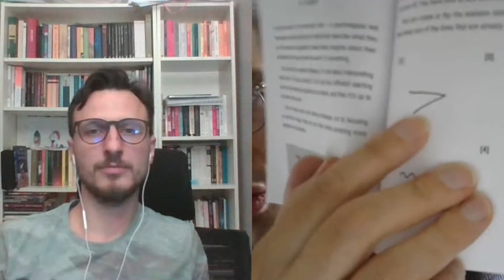Yılda Bir Milyon Sterlin Nasıl Kazanılır? Ali Abdaal Örneği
Ali Addaal'ın Doktorluk Maaşı 22,000 Sterlin. Yıllık Kazancı İse 1 Milyon Sterlin!!

Ali Abdaal, Cambridge mezunu çok zeki ve çok yetenekli bir doktor.  Doktorluk maaşı 22 bin.

Ancak Ali Abdaal, ayrıca harika bir girişimci ve kendine 10 farklı koldan pasif gelir kaynağı oluşturmuş.  Bu sayede 1 milyon sterlin kazanıyor!

Ali Abdaal, skillshare'den neredeyse yıllık 200 bin dolar kazanıyor.

Öğrenme platformları sayesinde şu anda tam bir öğrenme devrimi yaşıyoruz.

Coursera
Udemy
Skillshare
EdX
LinkedIn Learning
Teachable
Thinkific
Kajabi
Masterclass
Maven
Brilliant

Bu sitelerin her biri ayrı bir alem.  Bu sitelerde inanılmaz kaynaklar ve eğitimler var.

Bu kaynakların epey bir kısmı da ücretsiz veya denemeli.

Yani hiç para ödemeden artık hemen herşeyi öğrenebilirsiniz.

O kadar şanslı bir çağda yaşıyoruz.

 'Öğrenme devrimi' başladı.

Ana oyuncu ve kahraman sensin!

Merak et, öğren, dal, beceri geliştir!

Beyin bedava ya, bedava!!